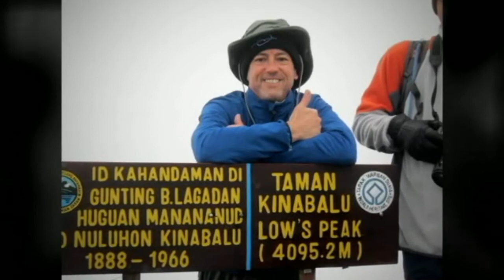South East Asia trip 2012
shutterfly slideshow of various pics from trip to Malaysia including Borneo